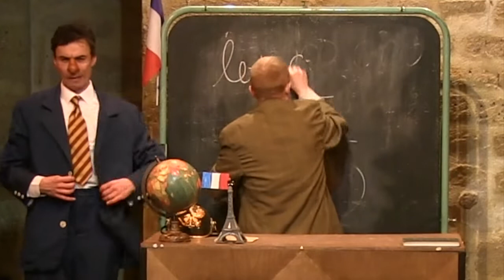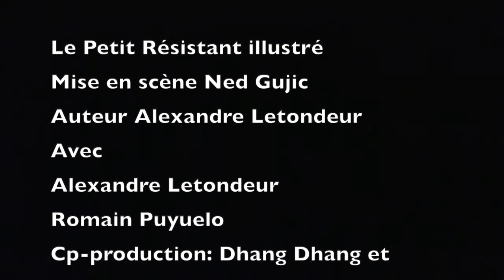Le petit Résistant illustré (La Seconde Guerre mondiale racontée aux plus jeunes.)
Après Le petit Poilu illustré, Paul et Ferdinand reviennent avec la suite et fin du diptyque : la Seconde Guerre mondiale racontée aux plus jeunes.

Parce que ce sont les derniers témoins de la plus grande tragédie de l'Humanité, Paul et Ferdinand, anciens artistes de cabaret, ont une heure pour raconter la Seconde Guerre mondiale de façon marrante et véridique. Une mission extraordinaire pour ces clowns qui accomplissent leur dernier tour de piste.

Bande annonce provisoire  réalisée dans l urgence par nos soins pendant le confinement.